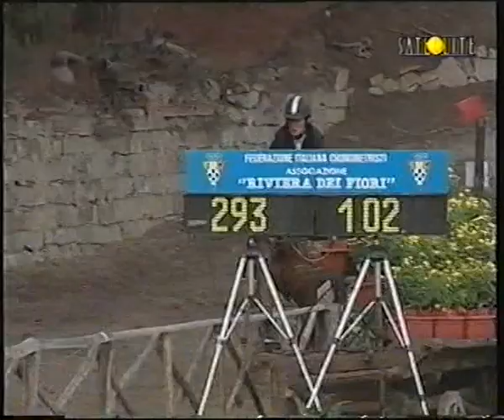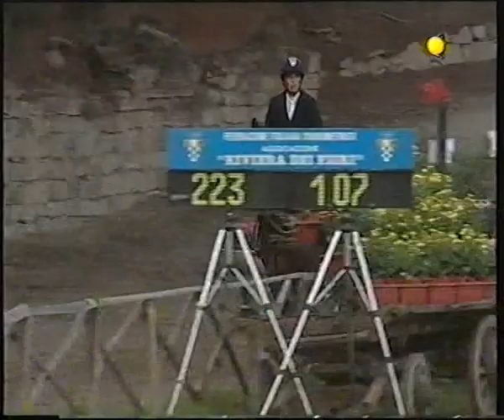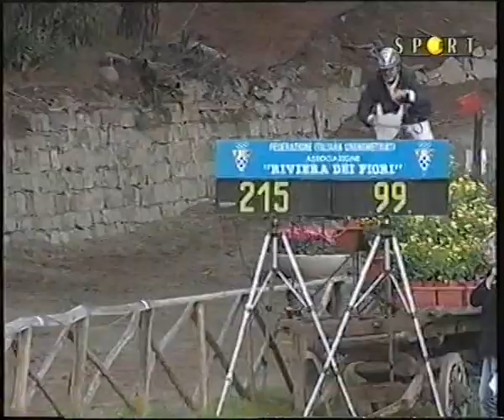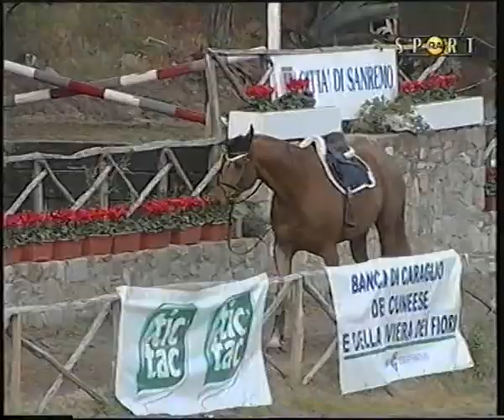CSI San Remo Derby dei Fiori 2007 sintesi